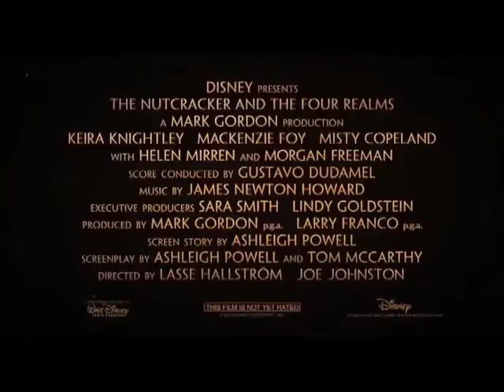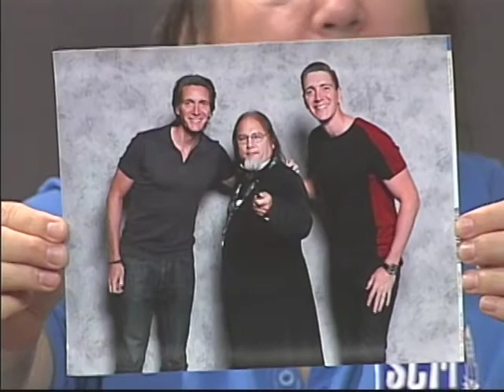Sci-Fi Journal for October 2018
Sci-Fi Journal for October 2018 with hosts James Hinsey, Ian Kingston, Maddy Morisseau, Marc Morisseau, and Calvin Watts III. Ian does Popcorn Previews with trailers for ''Halloween'' and ''The Nutcracker and the Four Realms''. Calvin does Game Over with the latest news in home video releases and video games. Calvin interviews John Medeiros Jr. of the Rhode Island Funko Pop Group. Maddy does Books & Boardgames with news on Table-top games and new book releases. Marc does Toob News covering all of our favorite and new television shows. James does Anime Daisuki with news about new anime, and results of the Quidditch World Cub 2018 that took place in Firenze, Italy. Finally Toys Props and Collectibles where we show off neat things like books, DVDs/Blu-Rays, video games, figures and all kinds of stuff that you can own.